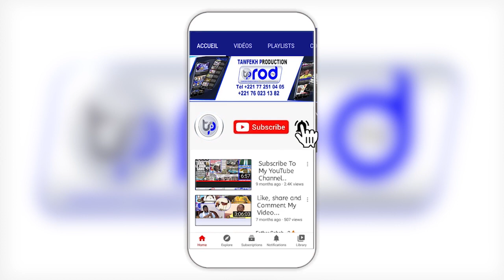🔴URGENT:Accusations de Amsatou Sow Sidibé la profession de foi de Pape Djibril Fall